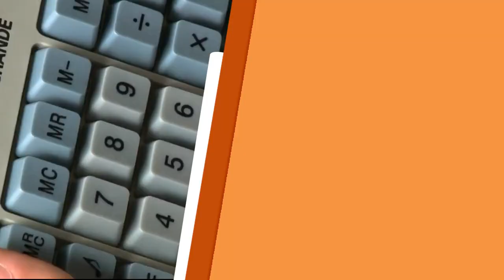A história de Cora Coralina por Bruna Gasgon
Bruna Gasgon, do quadro Minuto com Bruna Gasgon, fala sobre a história da escritora Cora Coralina. Confira!

REDE APARECIDA
A TV de Nossa Senhora